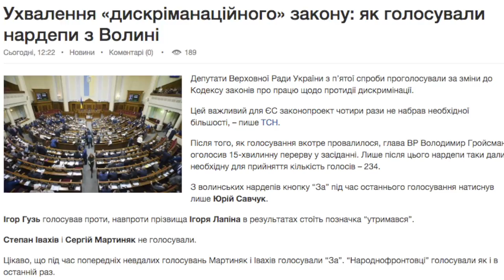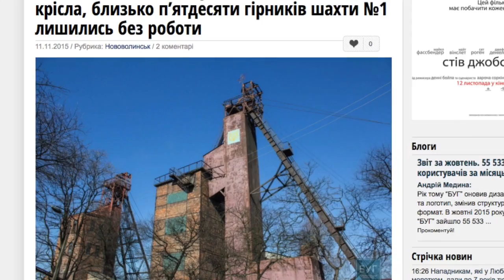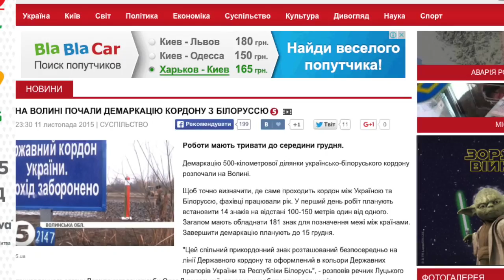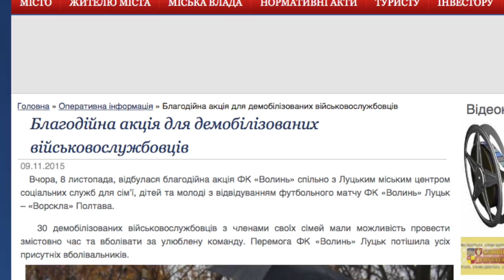Огляд подій на Волині: від четверга до четверга (6-13 листопада 2015)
Традиційно у телепередачі «Під градом змін» дивіться огляд подій за тиждень. Щочетверга о 18:30 ми транслюємо його у прямому ефірі на сайті hromadske.volyn.ua